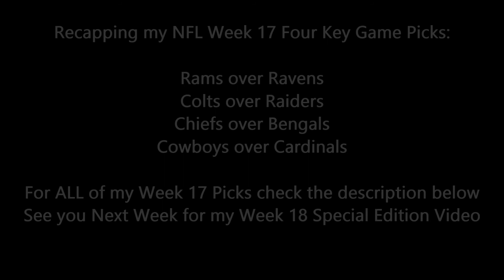Crazyfrankie's 2021 NFL Four Key Game Picks: Week 17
My Week 17 Four Key Game Picks Video

DISCLAMER Note:
All of my NFL picks are straight up, pick em' I don't factor in the lines, odds, or AGANIST the spread.

Last Week I went: 11-5-0

Current Record going into Week 17: 157-83-1

Week 17 Picks:
Bills (-14.5) over Falcons (+14.5)
Bears (-6) over Giants (+6)
Chiefs (-5.5) over Bengals (+5.5)
Titans (-3.5) over Dolphins (+3.5)
Colts (-6.5) over Raiders (+6.5)
Patriots (-14.5) over Jaguars (+14.5)
Buccaneers (-13) over Jets (+13)
Eagles (-3.5) over Washington (+3.5)
Rams (-3.5) over Ravens (+3.5)
Chargers (-6.5) over Broncos (+6.5)
49ers (-12.5) over Texans (+12.5)
Cowboys (-5.5) over Cardinals (+5.5)
Saints (-7) over Panthers (+7)
Seahawks (-7) over Lions (+7)
Packers (-6.5) over Vikings (+6.5)
Steelers (+3) over Browns (-3)